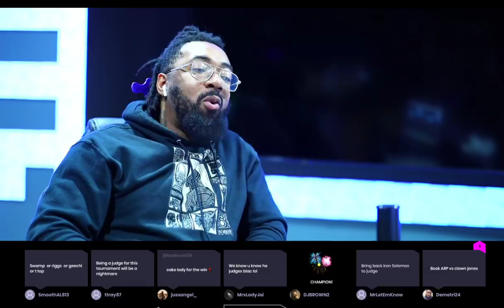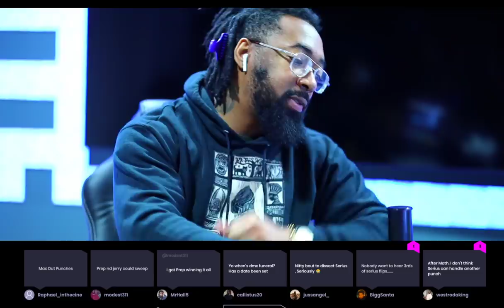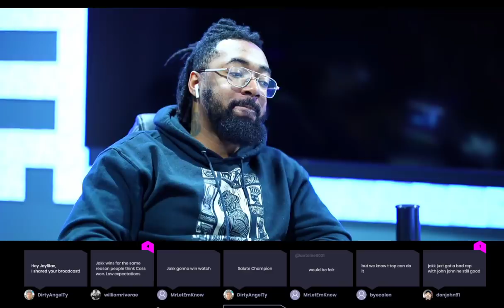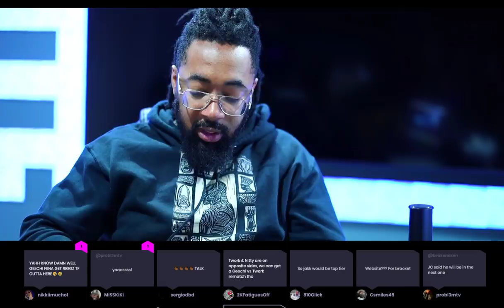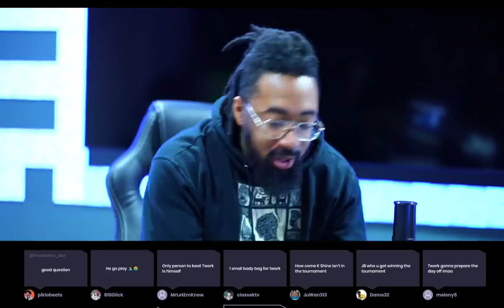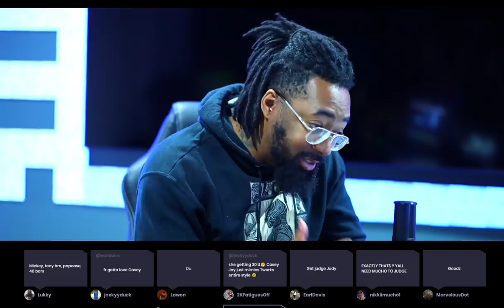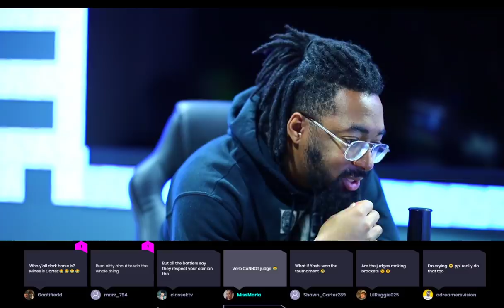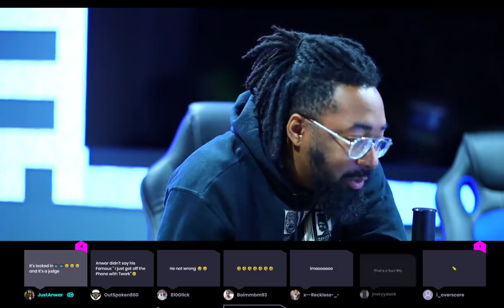SERIUS JONES VS RUM NITTY AND ULTIMATE MADNESS UPSETS & REMATCHES?